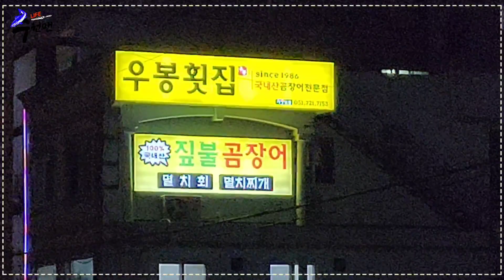☞기장하면 곰장어(꼼장어)! 활활 타오르는 짚불향에 한번반하고~ 뜨겁게 떠오르는 태양에 두번반하는 알짜배기 해돋이 코스!!!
활활 타오르는 태양과 같이 부산기장에는 활활
타오르는 짚불에 곰장어(꼼장어)구어 먹는 유명한
맛집들이 모여있습니다.
수입산 곰장어와는 확연히 다른 국내 곰장어 맛은
꼬들꼬들 쫀든쫀득 식감에 한번 반하고 구수하면서도
담백한 맛에 두번 반하는 기장 먹거리를 소개해봅니다.

촬영일 : 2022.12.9(금) 19시경

수원맨 채널